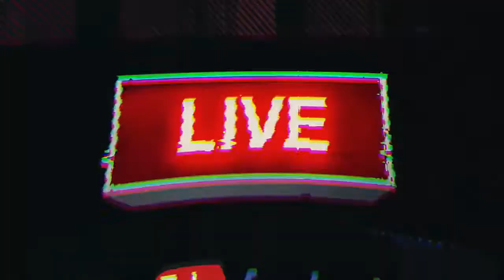The Best Place to Find Money